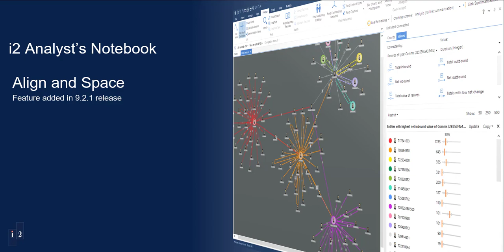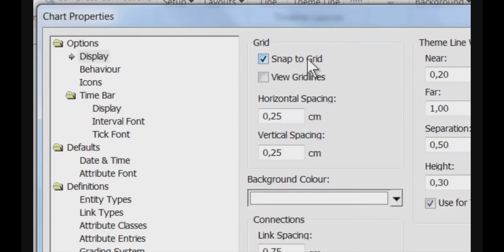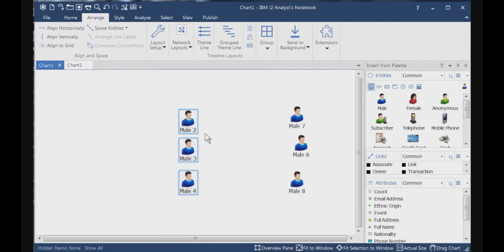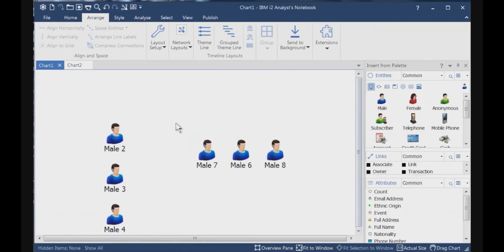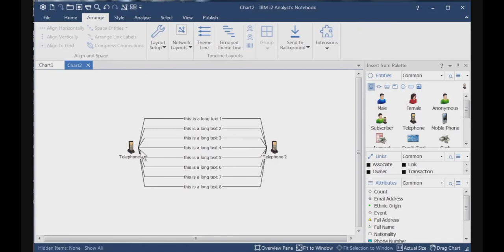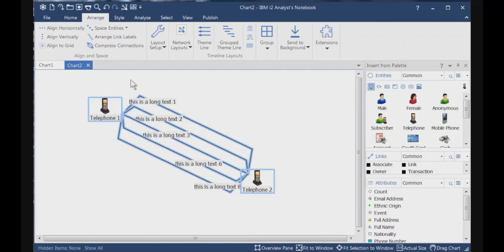i2 Analyst's Notebook - Align and Space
i2 Analyst's Notebook (ANB) - Arrange Features.
Align entities and change the way that links and labels are displayed with the Align and Space functions, introduced in ANB 9.2.1.

More information on this feature is available on our product documentation